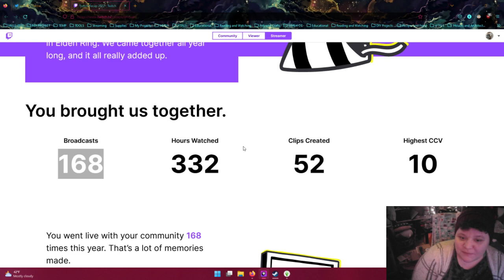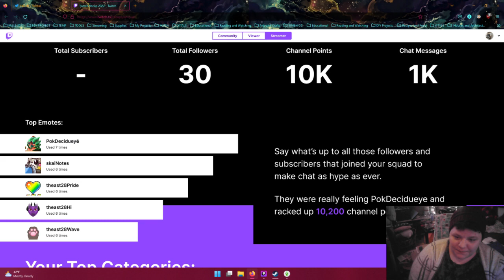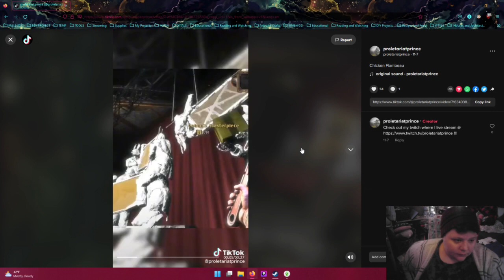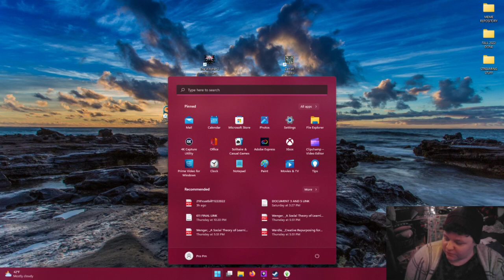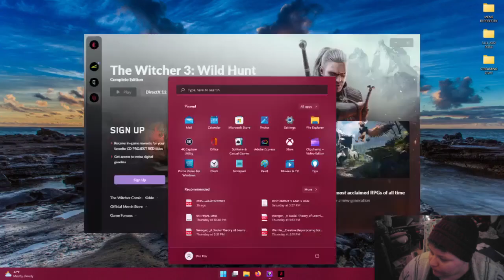Uh... I have a tiktok